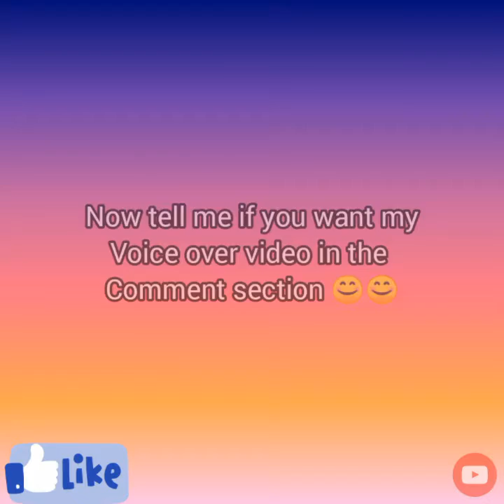How to draw a beautiful scene ♥️♥️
Hi art loving guys!!! For you guys this is little different and special video hope you guys will love it. And can i reach 100k like? 😍😍